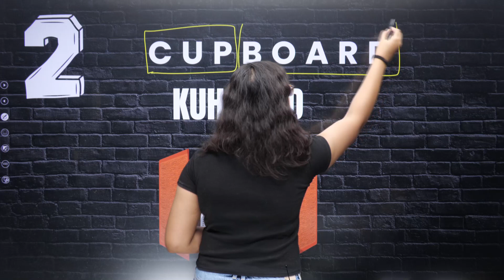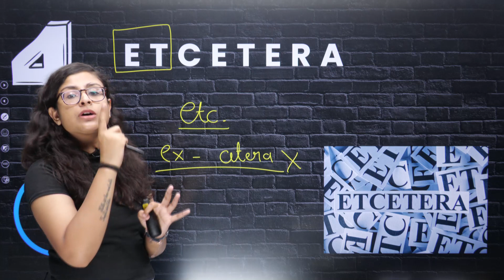5 English Words You're (probably) Mispronouncing! | Common Mistakes | Learn English Speaking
➤Class 11th Full Course (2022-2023) | CBSE Board | English Medium | CHAMPIONS Batch

➤Class 12th Full Course (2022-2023) | CBSE Board | English Medium | CHAMPIONS Batch

5 English Words You are probably Pronouncing Wrong | Common Mistakes | Learn English Speaking | Speak English Fluently | Padhle

📌Topics to be Covered:
english speaking,
english speaking practice conversation,
words we pronounce wrong,
words we pronounce incorrectly,
common words we pronounce wrong,
5 words we pronounce wrong,
words we mispronounce,
5 English Words You're probably Mispronouncing!
5 English Words You are probably pronouncing wrong,
English Words we are probably pronouncing wrong,
common mistakes in english,
common mistakes in english speaking,
most common mistakes in english speaking,
speak english fluently,
english word jo hum daily use karte hain,
english word jo hum galat bolte hai,
daily english speaking words,
padhle,
padhle commerce

Regards,
Team Padhle